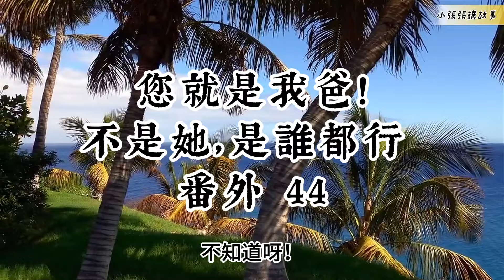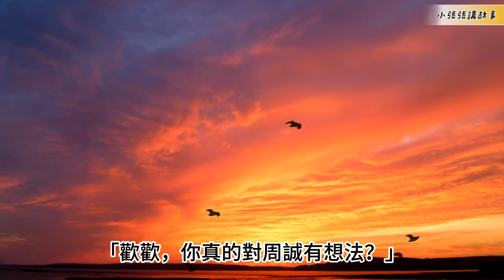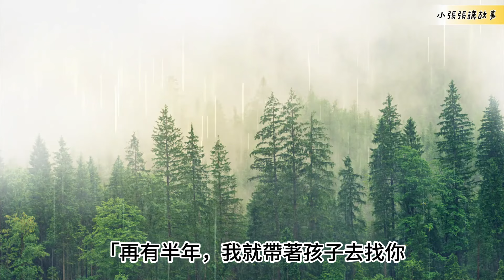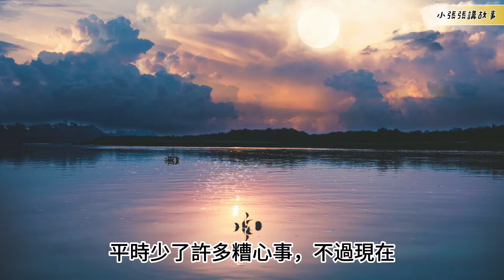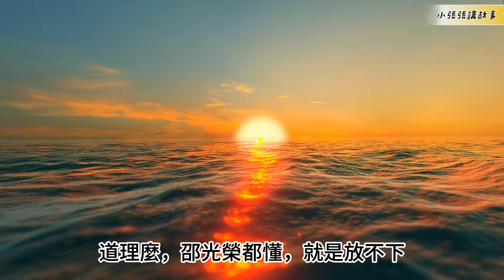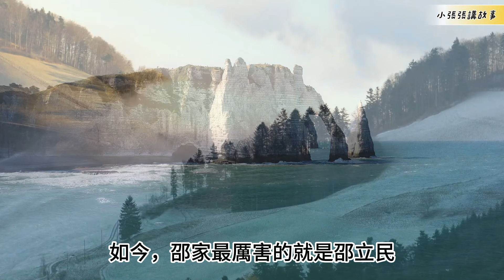（番外44）連載。【您就是我爸！不是她，是誰都行】|長篇故事|連載小說|八十年代|勵志|創業|社會變遷|情節|有声书|有聲書